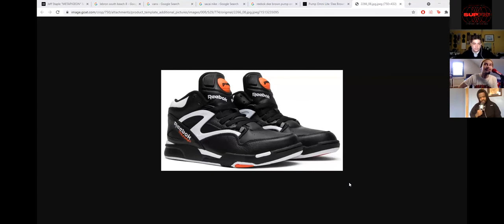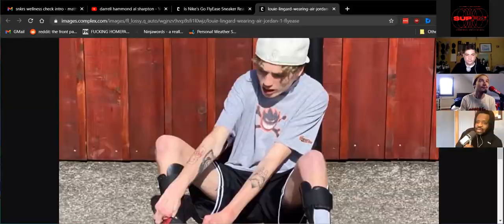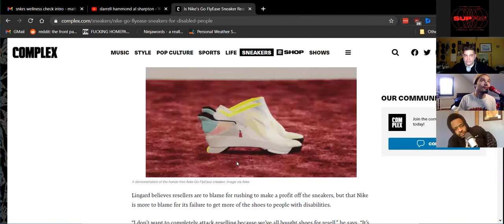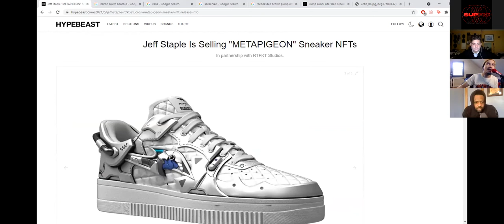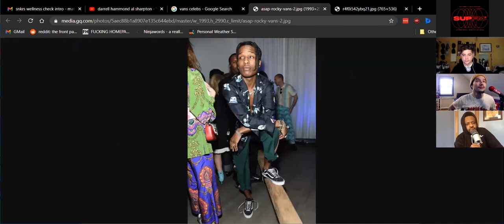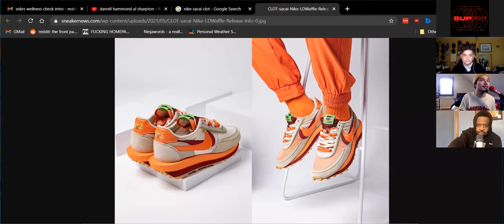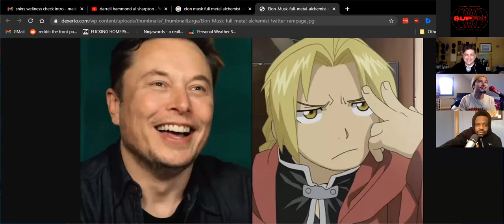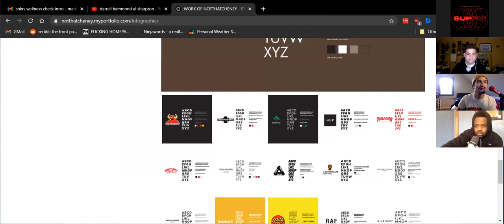SupFM 164 - Disabled Check [FULL VIDEO]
Nike designed FlyEase technology for people who need assistance getting their sneakers on. Chris, Lawrence and Luke explain the big issue behind a Nike release and the technology getting on the feet of the people who benefit most from it. Elon Musk appearing on SNL has Doge Coin going bonkers and Jeff Staples enters the NFT space on the wings of pigeons (to Lawrence's dismay). Plus, the guys touch on some releases from this past week and speculate what we can expect in the week to come.